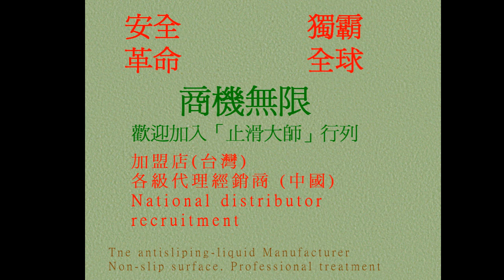P.A.S.T 87 Home Terrazzo Stairs Non Slip Treatment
機車道止滑,Homogenous Tile Flooring Anti-Slip Solution,汽機車道防滑,Pebble Paving Flooring Anti-Slip Solution,汽機車道止滑,Stone Flooring Anti-Slip Solution,車道地面專用防滑劑,Granite Flooring Anti-Slip Solution,水底地面專用防滑劑,Granite Mosaic Flooring Anti-Slip Solution,佶川科技止滑大师,防滑止滑,止滑防滑,石材止滑液,浴室防滑止滑垫地垫,瓷砖磁砖会滑滑倒,陶砖防滑止滑,拼花贴花花岗石花岗岩防滑止滑,研磨砖防滑止滑,抛光砖防滑止滑,抛光石英砖防滑止滑,玻化砖防滑止滑,玻化砖防滑液防滑剂止滑液止滑剂,石英砖防滑止滑,板岩砖防滑止滑,抿石防滑涂料,花岗岩花岗石止滑剂防滑剂止滑液防滑液,花岗岩花岗石防滑止滑,磁砖浴缸防滑止滑,玻璃珠止滑防滑,陶砖止滑防滑,砂砖止滑防滑,页岩止滑防滑,木材防滑止滑,金属防滑止滑,水泥地止滑,水泥地防滑,水泥地面防滑,水泥防滑剂,水泥止滑剂,水泥防滑液,水泥止滑液,粉光水泥地面,粉光水泥地面防滑,粉光水泥防滑剂,粉光水泥止滑剂,粉光水泥防滑液,专用洗剂,防滑磁砖浴室磁砖止滑,止滑系数,防滑系数,石英磚地面專用防滑劑,Rough Granite Flooring Anti-Slip Solution,抿石天然小石頭地面專用防滑劑